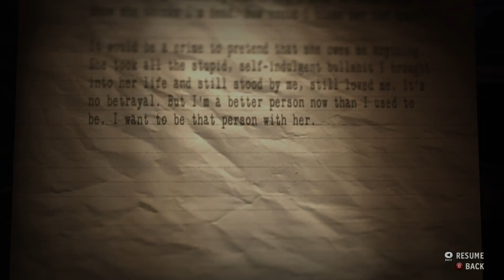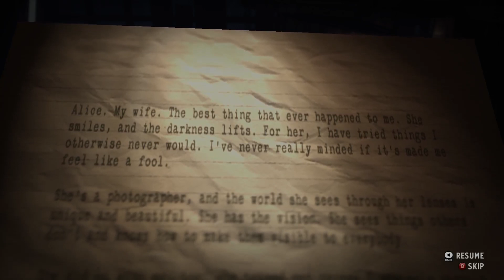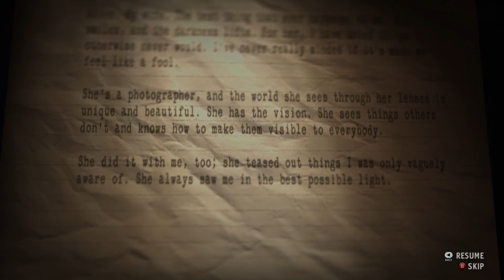Let's Play Alan Wake's American Nightmare! - Part 4: "Stop It Out"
Take your Metal-Mucil and get a good look at your manuscript. It's the middle of the night and summer is over, so let's play some more Alan Wake. We investigate Alan Wake's dietary habits, the origins of Spaghetti Wife, and continue to pointedly ignore the plot of this game. WHAT ARE THOSE POCKETS FOR??